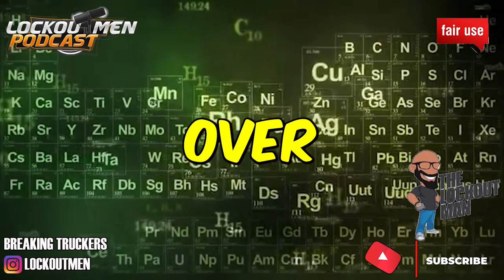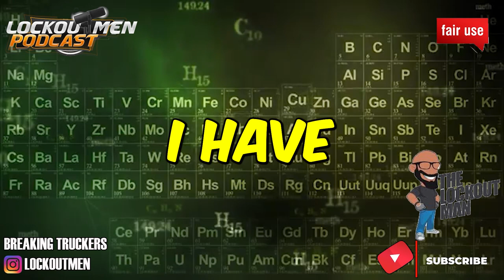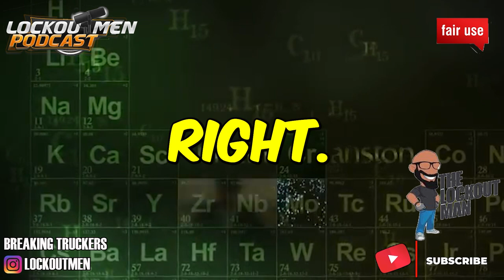WAS FIRED FOR CARRYING A FIREARM FOR LOCAL NIGHT DELIVERIES | The Recruiter Call Channel ☎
In Today’s Episode: WAS FIRED FOR CARRYING A FIREARM FOR LOCAL NIGHT DELIVERIES
“I worked in KY as an overnight delievery driver Usually 10-14 stops a night, never left KY. I delievered in really sketchy low income areas, and never felt safe. So I carried a conceal [sic] firearm legally,”

If you enjoyed this video, please...